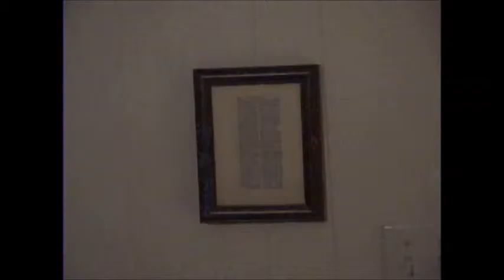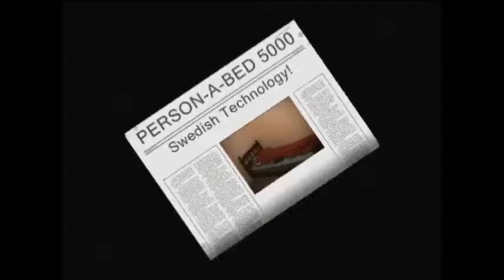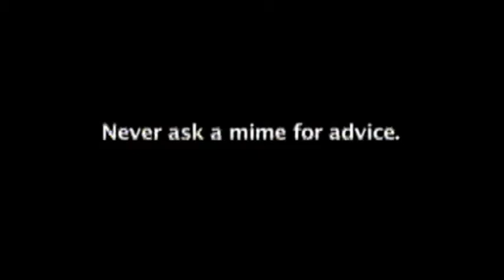Tomato Time #7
From the Cox Cable public access classic "Tomato Time" on Channel 18 in Macon, Georgia c. 2005; includes "Piano," "The Age 30 Transition,"  "A Story by Jacob,"  "Infinity the Wonder Dog," and other something or others. Enjoy! (or not).